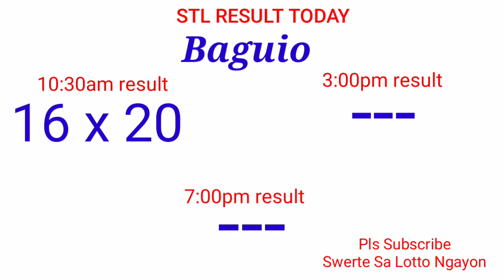STL - BAGUIO,LA UNION,ILOCOS SUR ABRA,CAMARINES SUR July 1, 2021 1ST DRAW RESULT